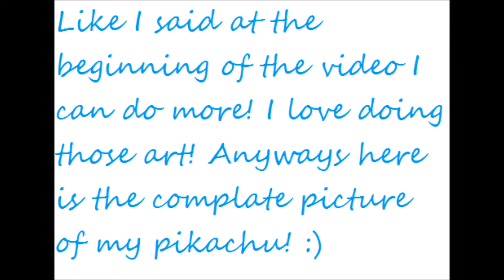Speed-Art Of My Pikachu! Short Not Full!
The video cut about 10 minutes in! I will do more if you guys like it! :)